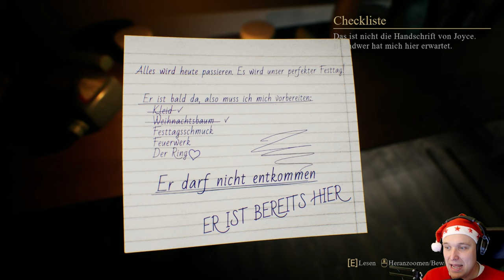Crimson Snow 🎄#1 - Honey i wait for you!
Weihnachten ist eine Zeit der Freude, doch diesmal lauert etwas Dunkles hinter dem Festtagsschmuck. Allein Ihre Handlungen bestimmen, ob Sie und Ihre Geliebte die Weihnachtsnacht überleben werden.

Platform: PC